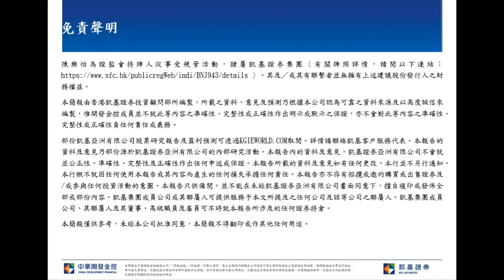凱基早晨評論-2020.06.29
全球新冠肺炎新確診病例上升至新高，尤其是美國，將在短期內繼續打擊投資者信心。 此外，美國最近對中國的態度變得更強硬。 《香港國家安全法》可能會在周二通過，投資者將注視美國的反應。 由於存在許多不確定性，預計今天港股將繼續偏軟，恆指支持在50天移動平均線。